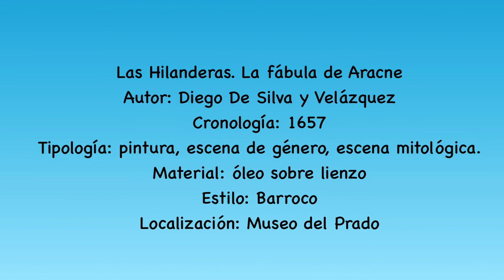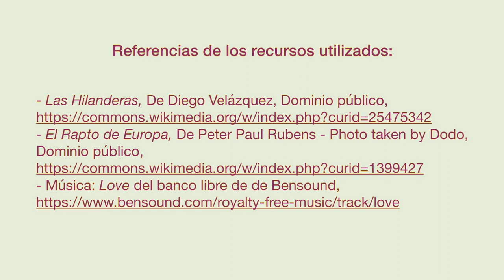COMENTARIO DEL CUADRO DE LAS HILANDERAS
En este vídeo se hace un comentario sobre la obra de Velázquez conocida como Las Hilanderas, que es una de las imágenes seleccionadas para el examen de EBAU en la Región de Murcia.